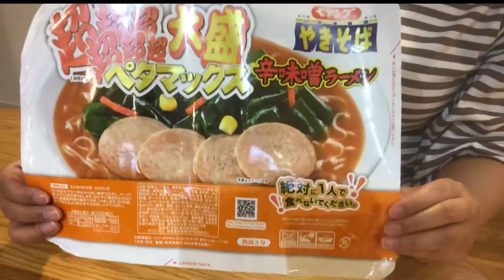【ペヤング】4197kcal超超超超超超大盛ペタマックス辛味噌ラーメンに挑戦！！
ペヤングやきそば通常サイズの約7.3倍というペヤングシリーズ最大級のボリューム【超超超超超超大盛りペタマックス　辛味噌ラーメン】4197kcalを【※絶対に1人で食べないでください】の記載を無視して1人で挑戦してみました🔥✨

最後まで完食できるのか❓❓
（食後の胃痛に襲われています…😢）